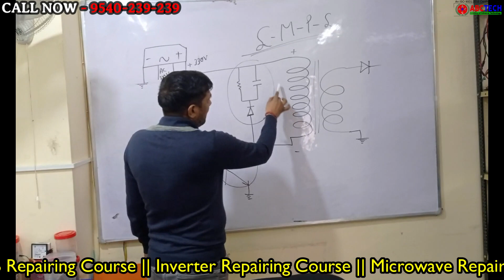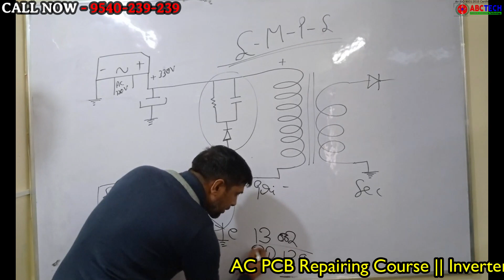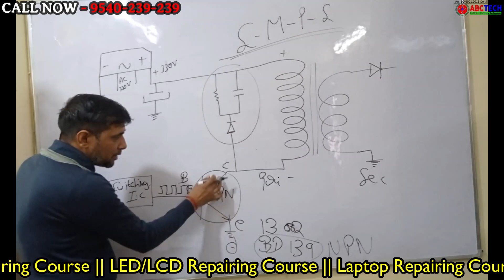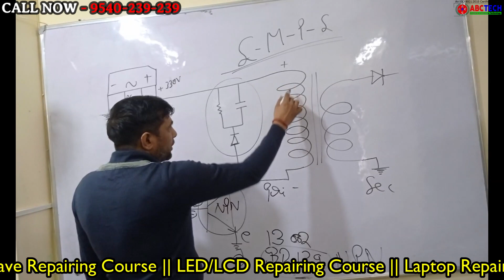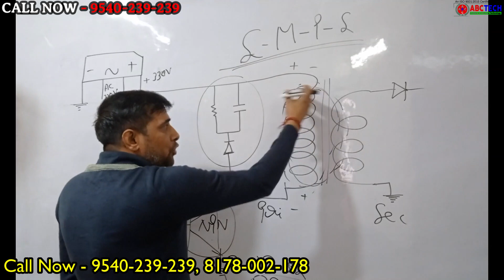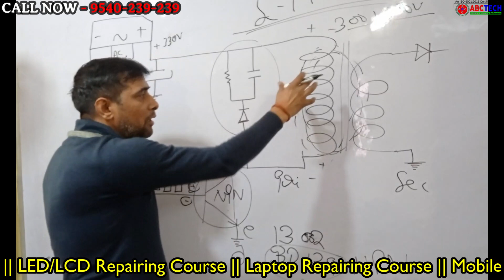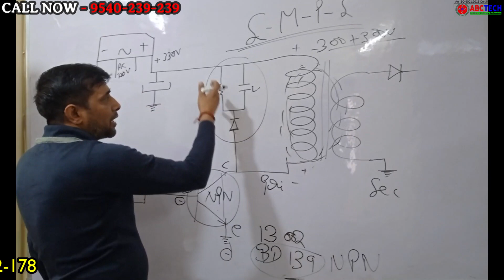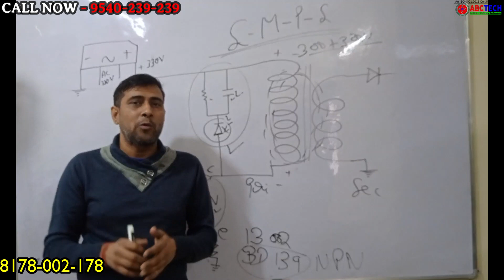Axiom Charger के अंदर Power Supply कैसे काम करती है Circuit से समझे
इस Video में हमने आपको Axiom Charger के अंदर Power Supply कैसे काम करती है Circuit से बताया है ऐसे ही और Informative Videos के लिए हमारे Channel को Like, Share, Subscribe जरूर करे

E-Rickshaw Repairing Course सिखने के लिए Call करे - 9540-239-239